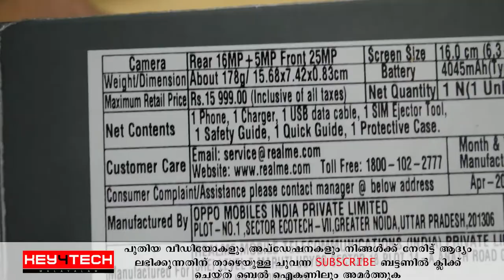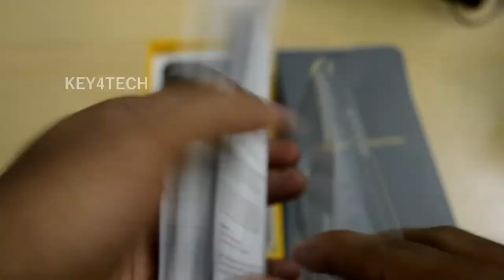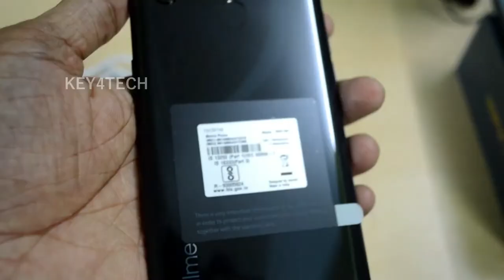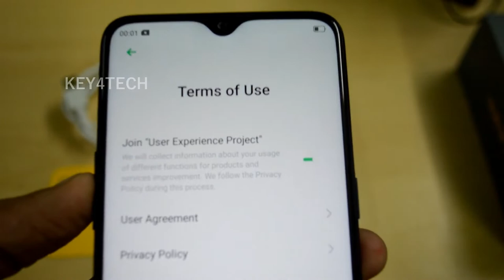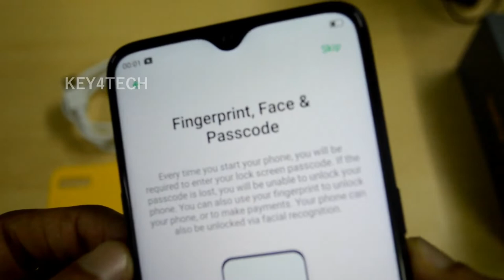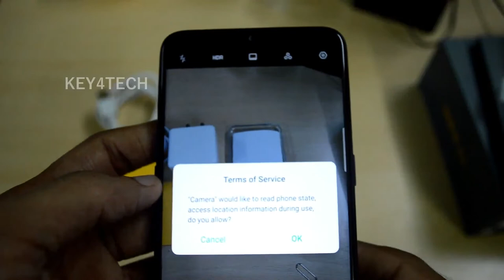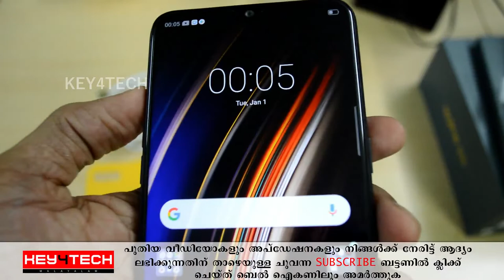റിയല്‍മി 3 പ്രോ മലയാളം റിവ്യൂ - ഗുണങ്ങളും ദോഷങ്ങളും | Realme 3 Pro Unboxing & Malayalam Review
റെഡ്മി നോട്ട് 7 പ്രോയ്ക്ക് എതിരാളിയായി എത്തിയ റിയല്‍മി 3 പ്രോയുടെ ഫുള്‍ മലയാളം റിവ്യൂ - കാമറ സാമ്പിളുകള്‍ കൂടി ഉള്‍പ്പെടുത്തിയത്

കാണുക.. ഷെയര്‍ ചെയ്യുക..

വില:
4 ജിബി 64 : 13999/-
6 ജിബി 64 : 15999/-
6ജിബി 128 : 16999/-